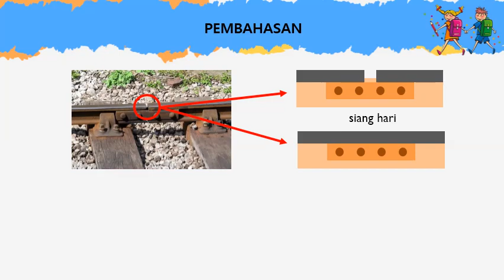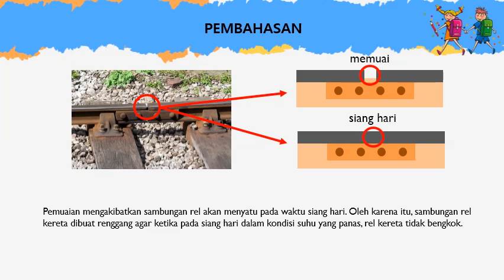BAHAS SOAL HOTS USBN IPA SD